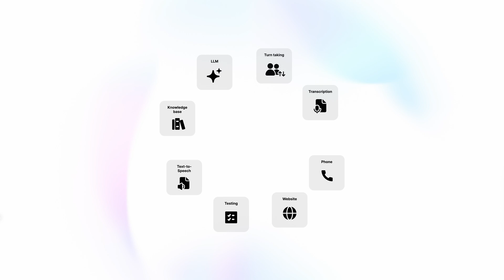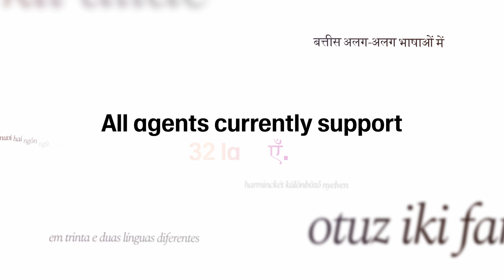Introducing ElevenLabs Conversational AI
Deploy Conversational AI in minutes not months.

Build, test and deploy voice agents for your website, app or call center. Low latency, configurable and scalable.

Check out our overview guide with more details on how to get started